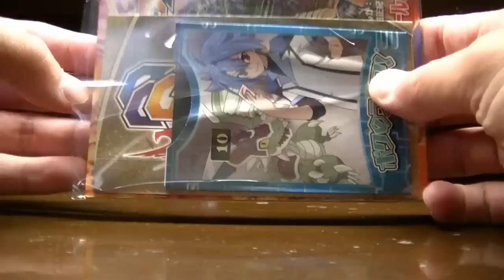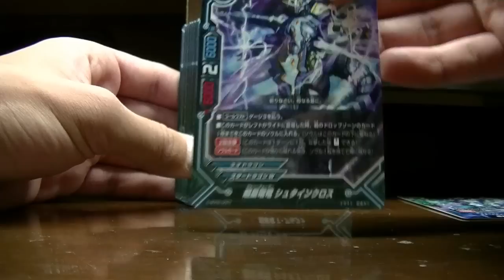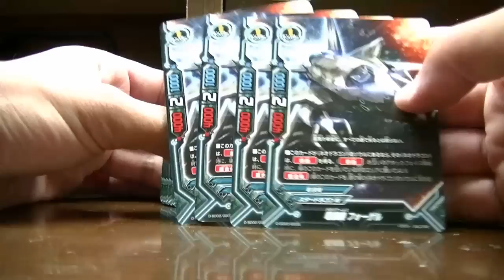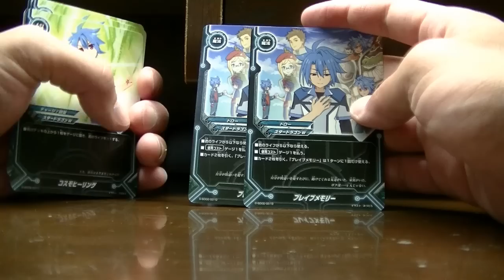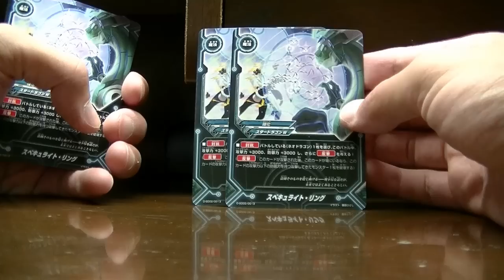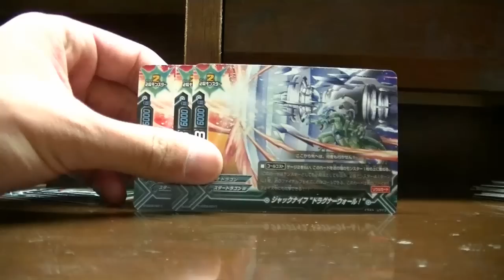バディファイトDDD５００円デッキクロスドラグナー開封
クロスドラグナー開封